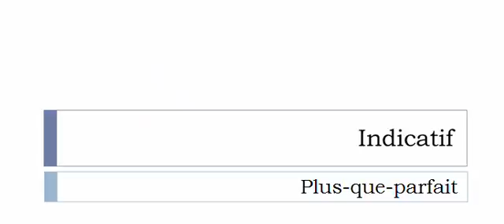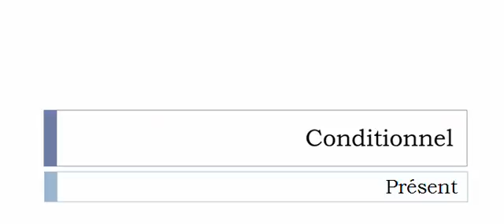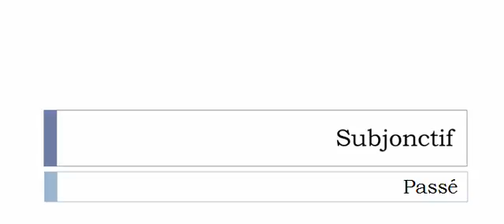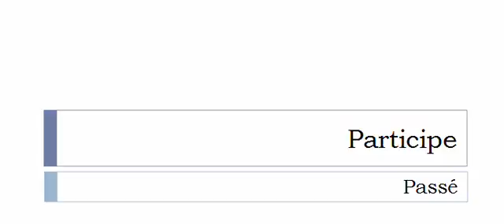Conjugate French verb # Tarauder = tapping